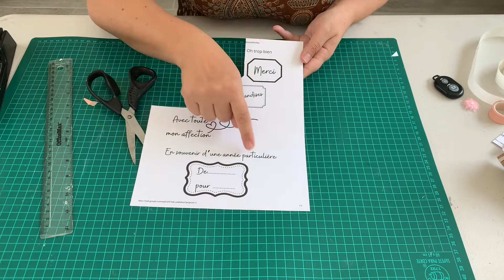TUTO #28 // SPÉCIAL CADEAUX FIN D'ANNÉE SCOLAIRE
Le petit pouce bleu et commentez la vidéo 👍🏼
Soutenez la chaine en regardant une (ou des) pub ou alors en faisant un don en cliquant sur le lien